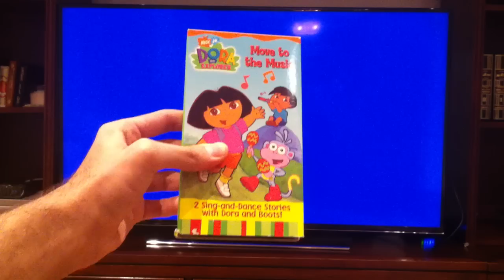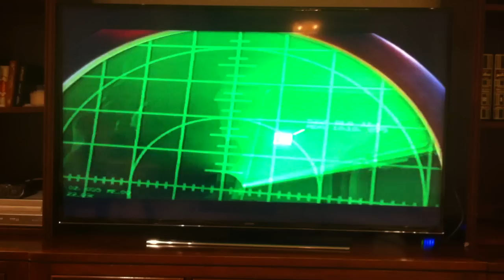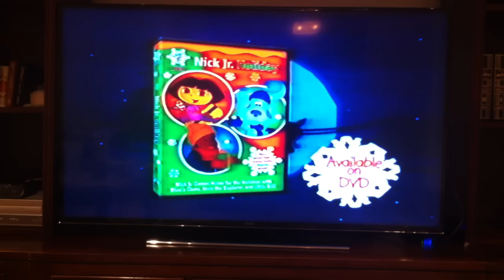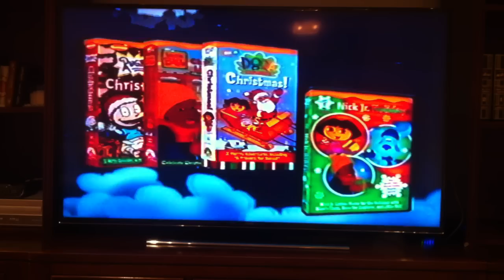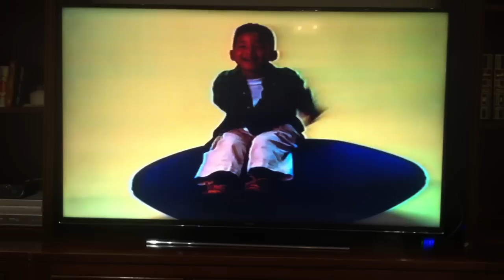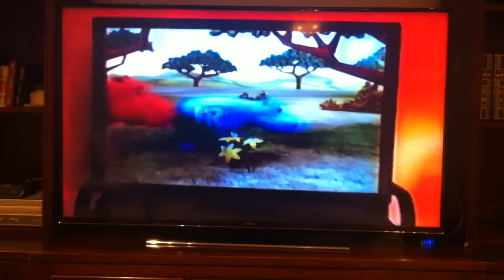Opening to Dora the Explorer Move To The Music 2002 VHS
Here's The Order As The Followings:
Coming To Videocassette & DVD
Charlotte's Web and Charlotte's Web 2: Wilbur's Great Adventure VHS & DVD
Now Available On Videocassette & DVD
Jimmy Neutron: Boy Genius VHS & DVD
Nick Jr. and Nickelodeon Christmas VHS and DVD
Peanut's Home Video Promo
Paramount 90th Anniversary Feature Presentation/Warning Screen
Paramount 90th Anniversary Logo
Nick Jr. Kids Opening
Nick Jr. Face Sing's in Different Way's
That's It.